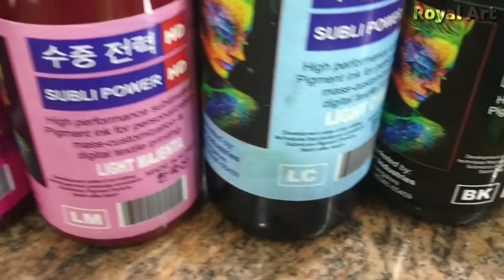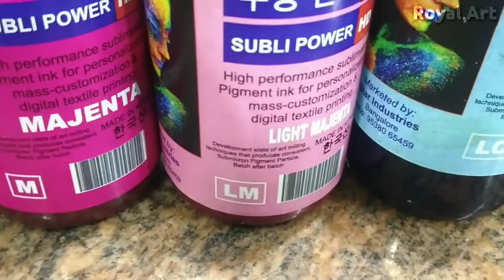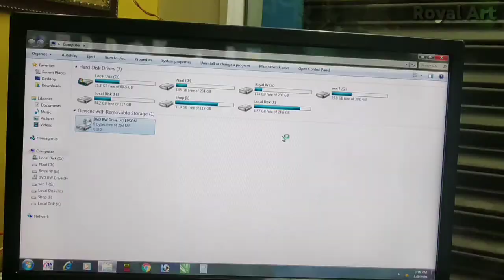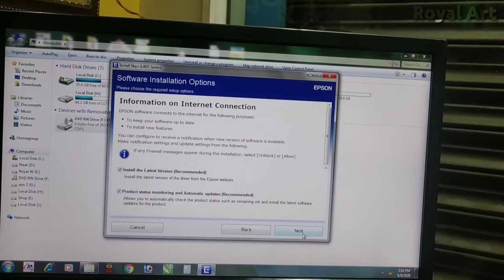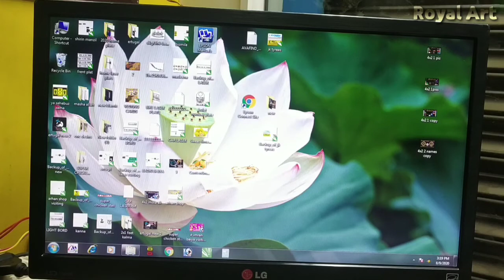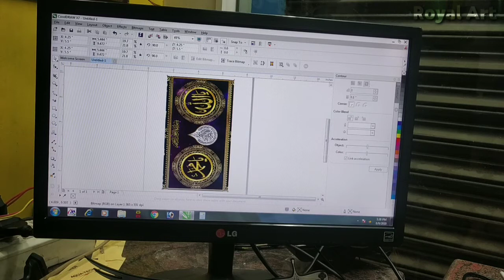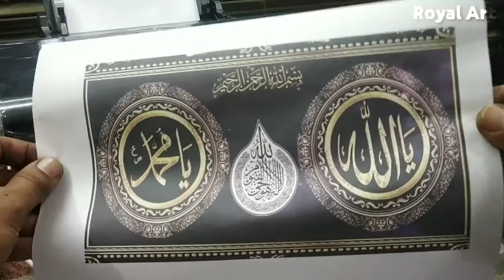Epson L 805 Printar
एप्सन एल 805 अनबॉक्सिंग

Best Printer For Sublimation Print 2020 Epson

L805 Unboxing & Setup

Royal Stickerz
KR Puram Road Shimoga
m.8951546513